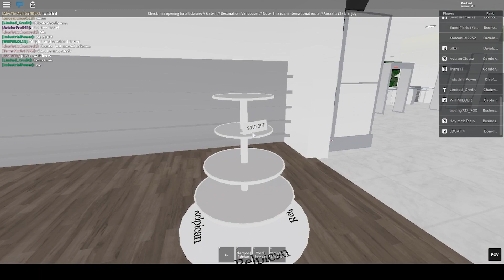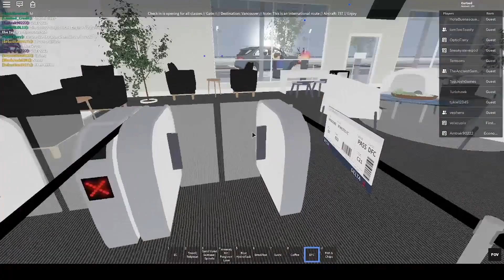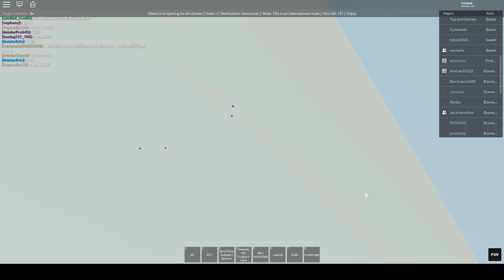Delta Airlines | Boeing 737-800